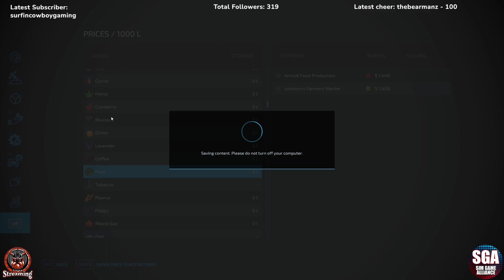SGA BLOOPERS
Some clip from the SGA archives.